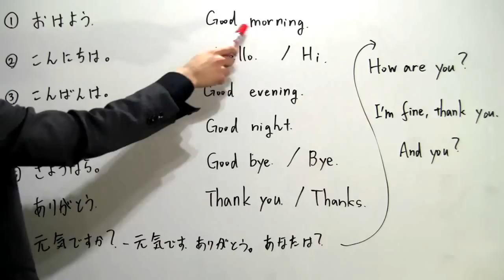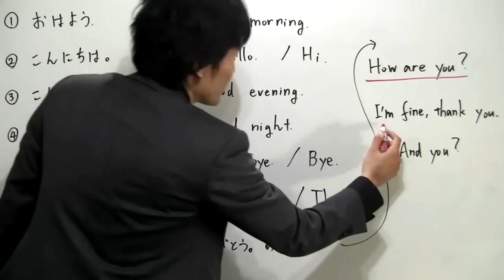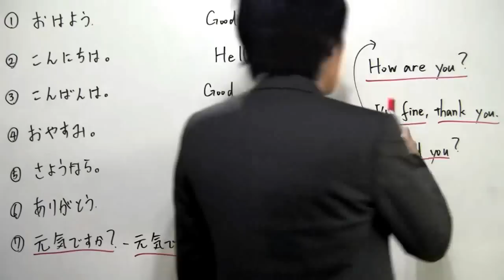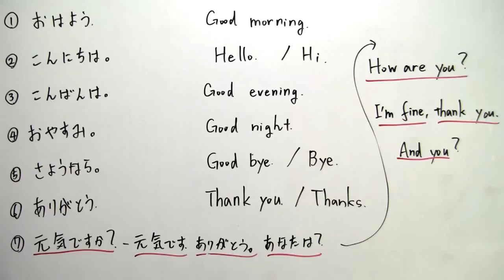中１英語：あいさつ【中学英語ＴＶ】